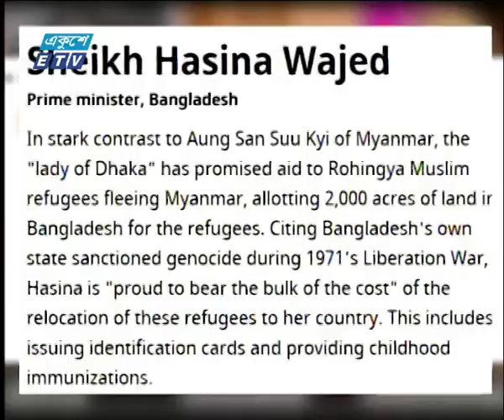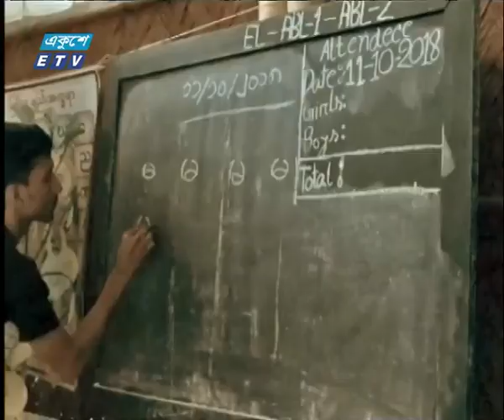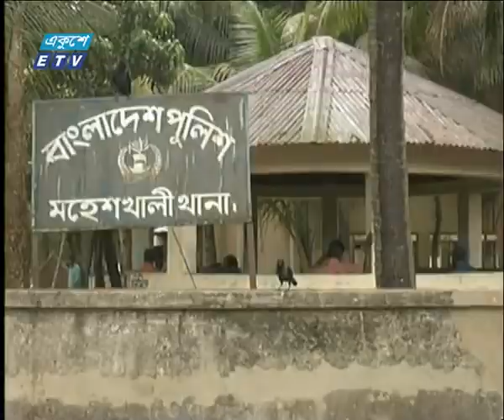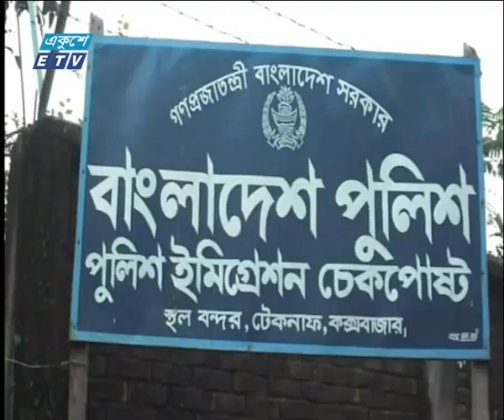দুপুর ০২ টার সংবাদ, ২৪ জানুয়ারি ২০১৯ | ETV News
উপস্থাপক: সাদী মুহাম্মদ, ফেরদৌসি আহমেদ